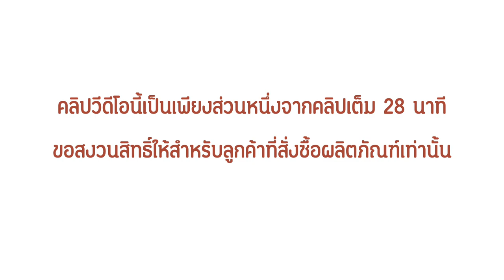ขัดลบรอยใบปัดน้ำฝนบนกระจก | สอนเคลือบแก้ว |【 Ucarwash TV 】